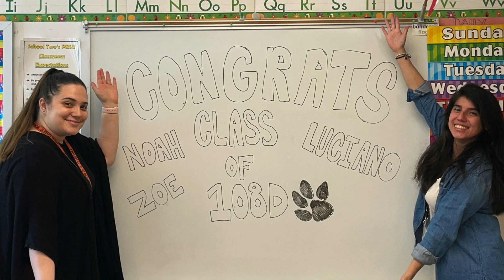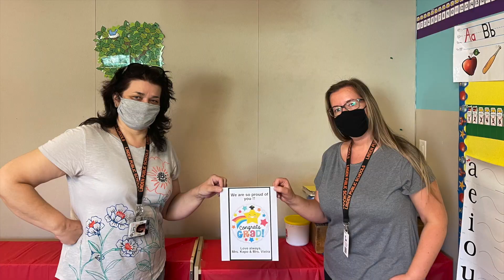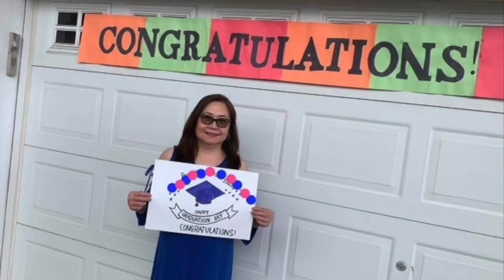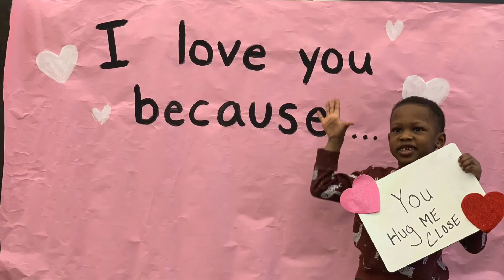2021 Pre-K Moving Up Ceremony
Pre-K Virtual Moving Up Ceremony
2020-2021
Good Morning by Greg & Steve
Skidamarink Word Play Pinkfong Songs for Children